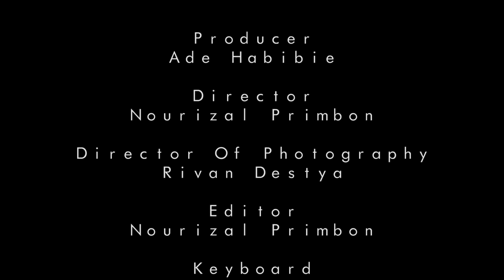Migga Sadewa - Kebacut Nyaman (OFFICIAL VIDEO CLIP)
YANG PERTAMA UNTUK TEMAN2 SEMUA . SEMOGA MAMPU UNTUK YANG KE DUA KETIGA DAN SETERUSNYA, AMBROL !

Song writer : Migga Sadewa
Producer : Ade Habibie
Director : Nourizal ( primbon )
D.o.p : Rivan Destiya
Editor : Nourizal ( primbon )
Keyboard : Riza Yudhistira
Mixing & Mastering : Bobby marsatya